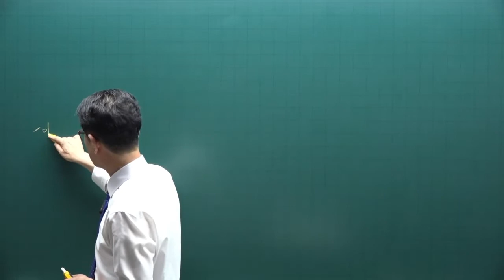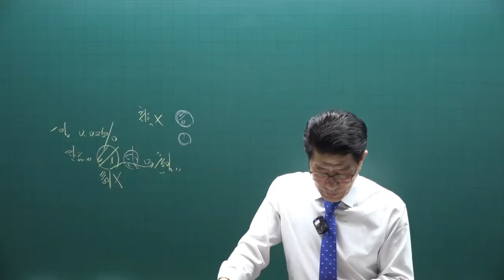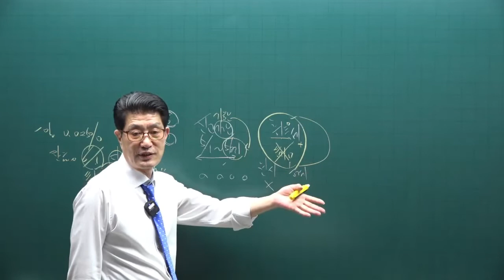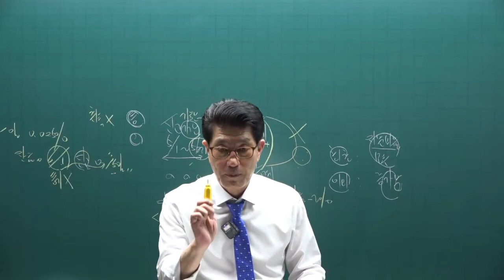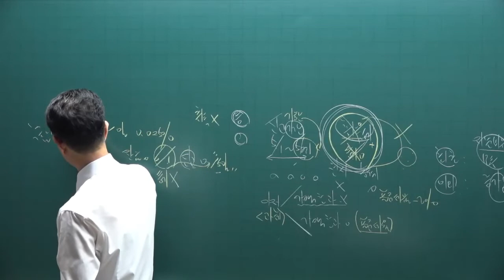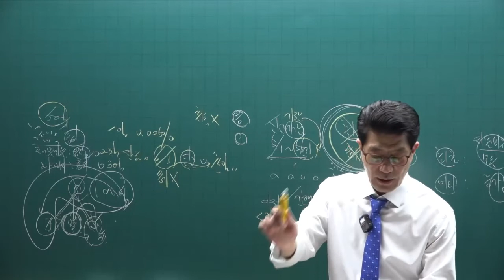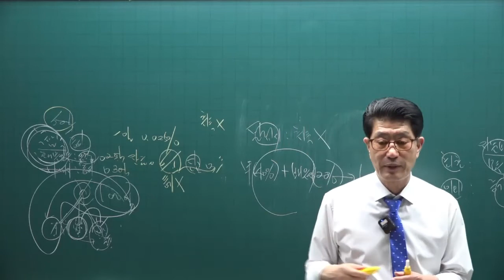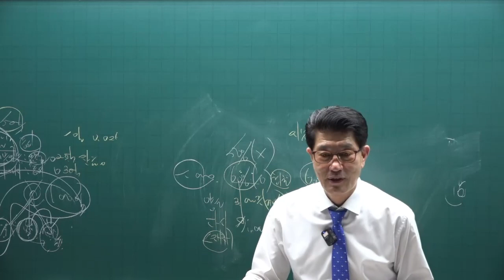[공전무] 2022년 공인중개사 세법 기출문제풀이 3강